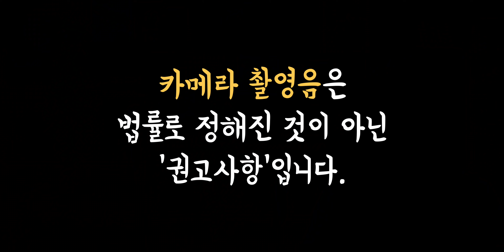애플이 리퍼를 고집하는 진짜 이유? 국내최초 아이폰 SE 2세대 직접! 분해해봤습니다.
오랜만에 돌아온 해체쇼! 입니다. 우리가 쉽게 볼 수 있는 소프트웨어 외 하드웨어는 어떻게 만들어졌는지, 다른 기기들과 비교해서 어떠한 차이점이 있는지 알아보는 것 또한 재미있고 많은 정보가 될 수 있기 때문에 직접! 아이폰 SE  2세대를 분해해봤습니다.

▶ Tag.

▶ Spec.
모델명 : 애플 iPhone SE (2nd)
프로세서 : A13 Bionic
RAM : 3GB
저장공간 : 64/128/256GB
디스플레이 : 4.7인치 HD(1334x750) HDR10, Dolby Vision 지원
전면 카메라 : 700만 화소
후면 카메라 : 1,200만 화소 OIS
특징 : 3D Touch 삭제, 쿼드 LED 플래시, Wi-Fi-6 지원
가격 : 550,000원 ~

▶ Music.